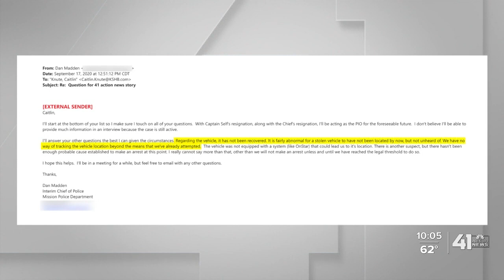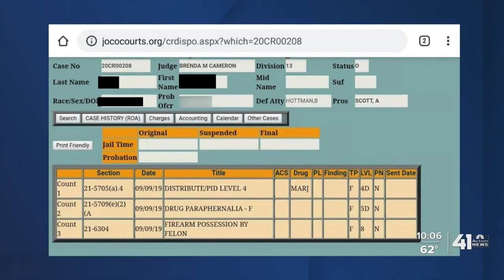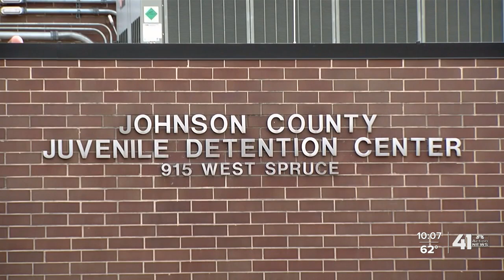Victims of alleged Johnson County carjacking question delay in arrest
Three months after an alleged carjacking in Johnson County, a teenager and her mother still are without a vehicle – and have yet to see both suspects arrested. The District Attorney says Juvenile Justice Reform has is partially to blame.